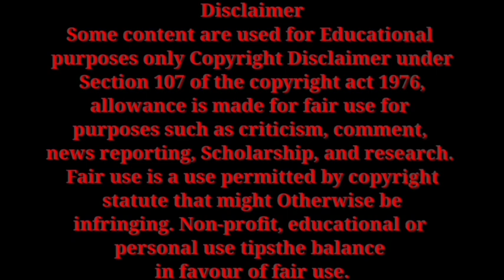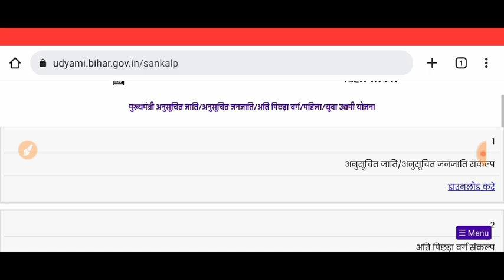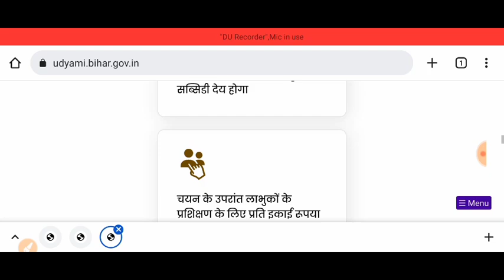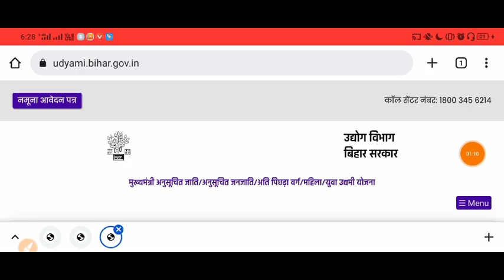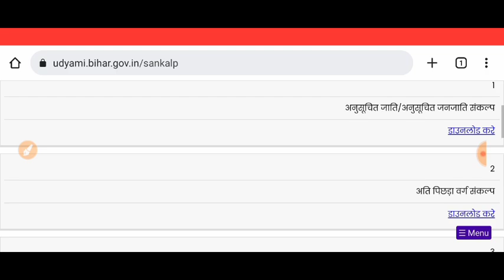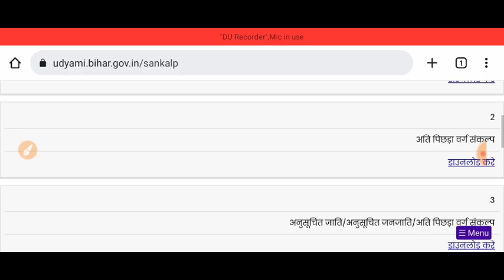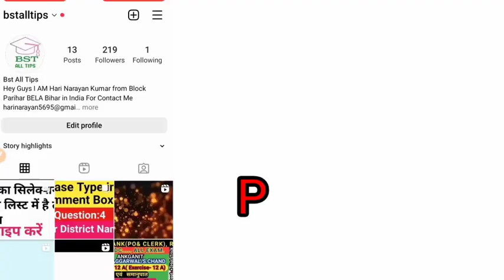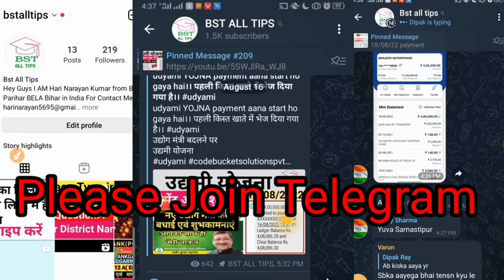उद्यमी योजना एससी एसटी को पेमेंट क्यों नहीं मिला।। अनुसूचित जाति एवं अनुसूचित जनजाति का पेमेंट कब?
sc st udyami yojana ka payment kab aayega
sc st udyami yojana ka payment kab milega